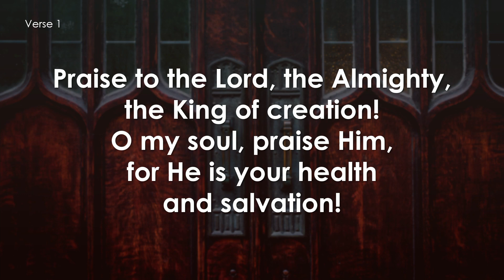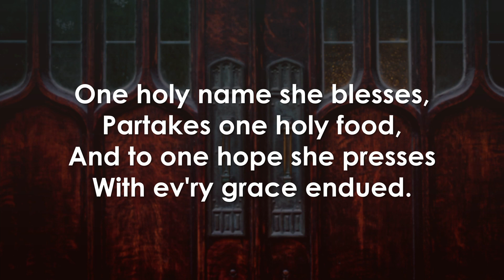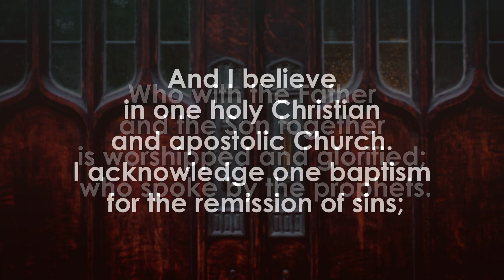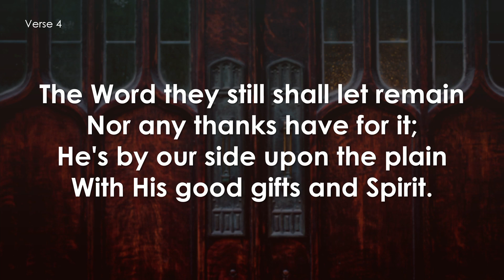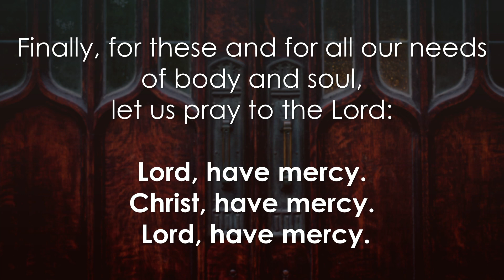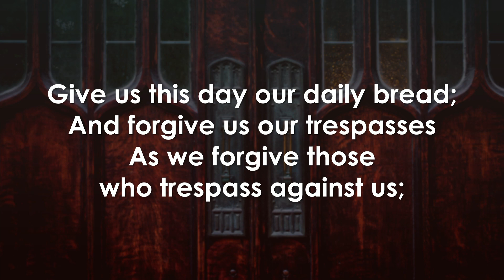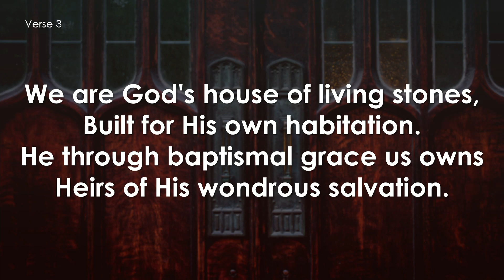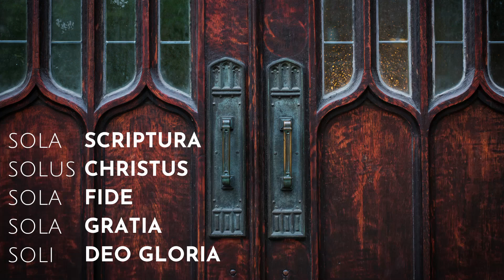Our Redeemer Worship Service October 29, 2023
Worship service for Our Redeemer Lutheran Church on October 29, 2023